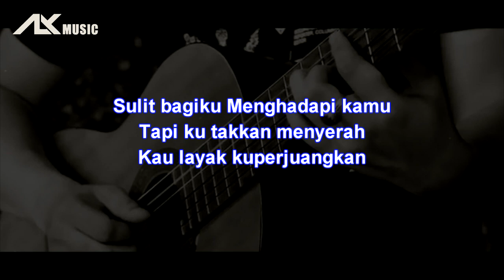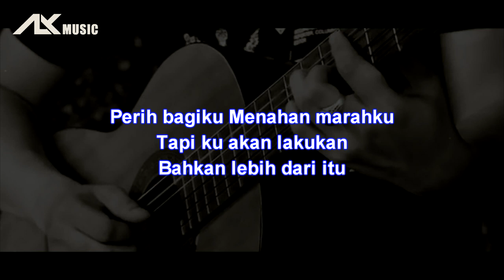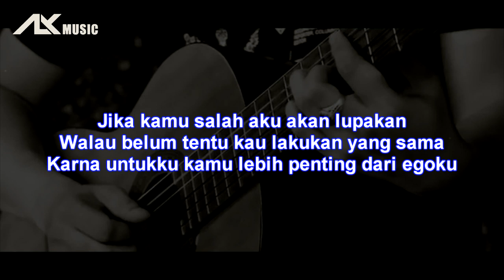Mawar De Jongh - Lebih Dari Egoku ( Acoustic Karaoke / Backing Track )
Lyric
Sulit bagiku
Menghadapi kamu
Tapi ku takkan menyerah
Kau layak kuperjuangkan

Perih bagiku
Menahan marahku
Tapi ku akan lakukan
Bahkan lebih dari itu

Aku yang minta maaf walau kau yang salah
Aku kan menahan walau kau ingin pisah
Karna kamu penting
Lebih penting
Dari semua yang ku punya

Jika kamu salah aku akan lupakan
Walau belum tentu kau lakukan yang sama
Karna untukku kamu lebih penting dari egoku

Perih bagiku
Menahan marahku

Karna kamu penting
Lebih penting

Karna kamu penting
Lebih penting

Karna untukku kau lebih penting dari egoku